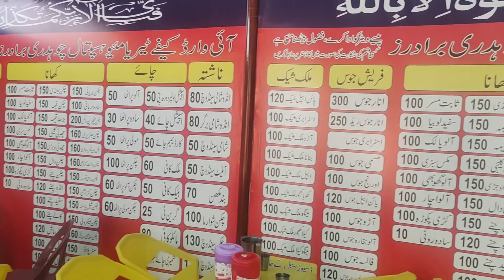Finest Foods | Fast Food | Fresh Juices | Biryani | Curries | Mix Tea | Mayo Hospital Canteen Lahore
A great place for hangout for doctors, nurses and all staffs  of mayo hospital as well as students of King Edward Medical University,, Lahore. 5 stars are less to share experiences about this place.